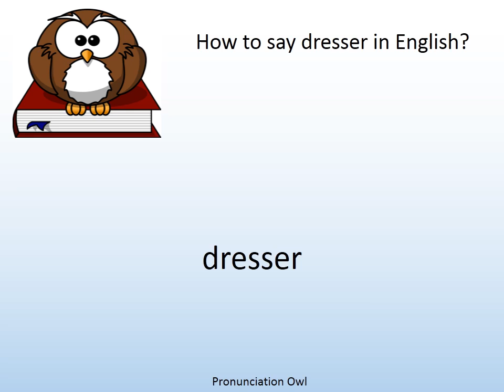How to say dresser in English? - Pronunciation Owl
How to say dresser in English? Learn the pronunciation of dresser!